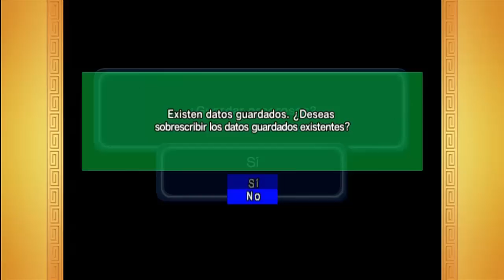Vegeta Dragon Ball Budokai 3 HD Vegeta el Mejor Parte 4 Final